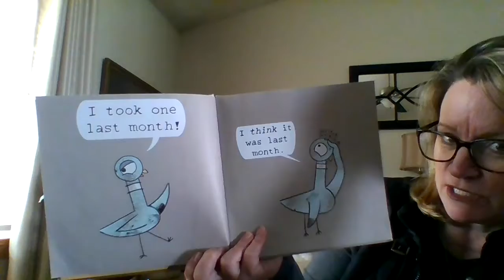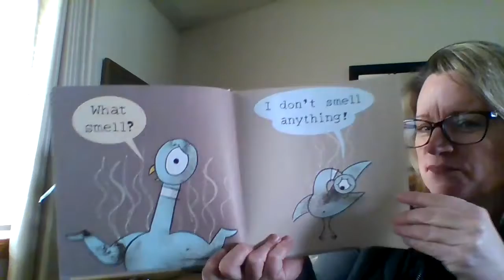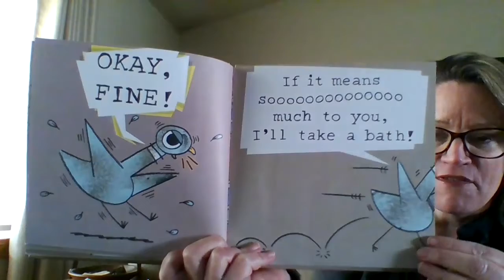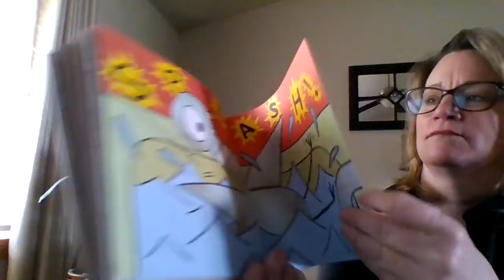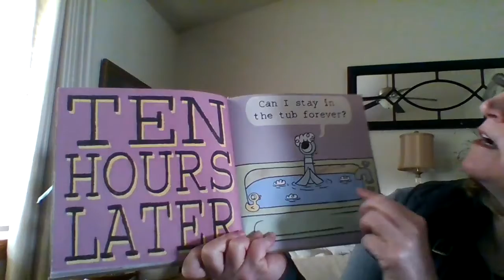Mrs. O'Sadnick Reads "Pigeon Needs a Bath"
Mrs. O'Sadnick reads another Mo Willems classic, "Pigeon Needs a Bath"